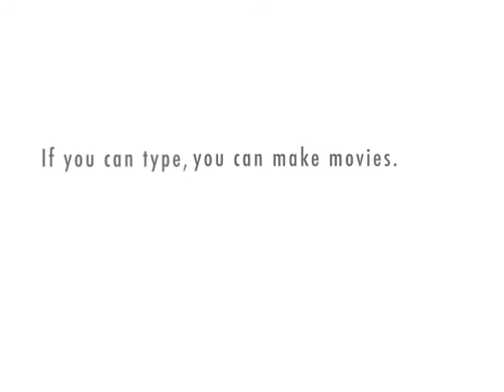billy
i hope your prpared for an all boys school